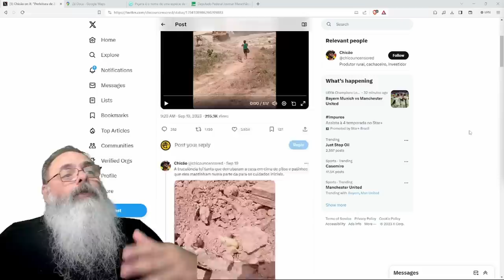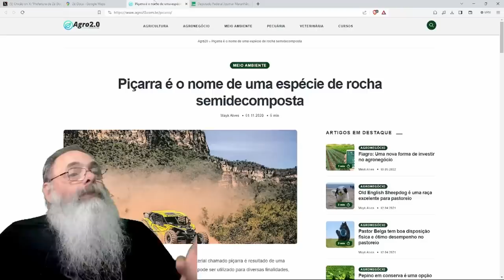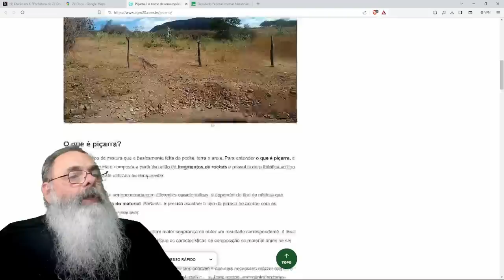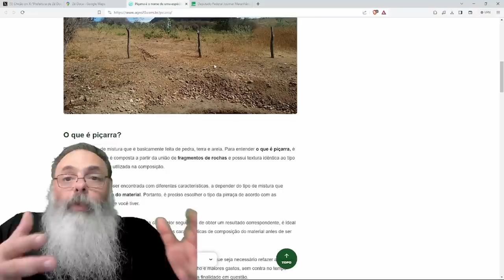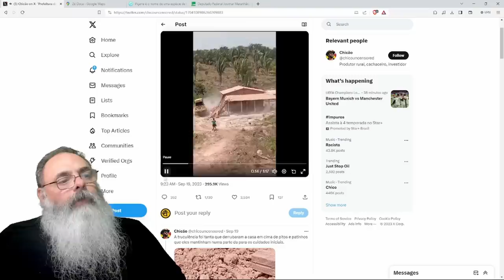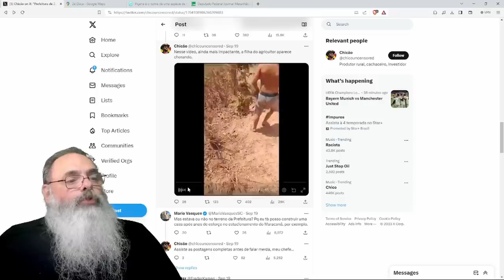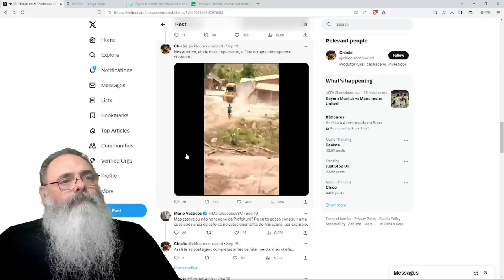PREFEITURA de AMIGA do FLÁVIO DINO DESTRÓI CASA de AGRICULTOR para ROUBAR PIÇARRA da PROPRIEDADE